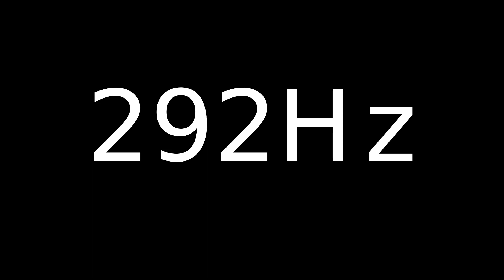Speaker Sound Test 292Hz